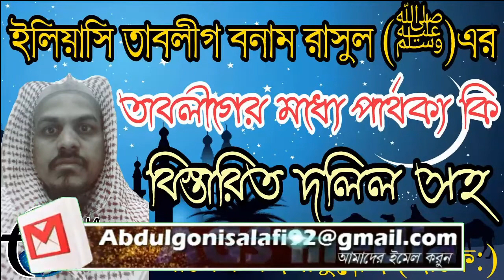ইলিয়াসী তাবলীগ বনাম রাসুল (ﷺ)এর তাবলীগের মধ্যে পার্থক্য কি নবী করীম(ﷺ)কিভাবে তাবলীগ করতেন বিস্তারিত।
ইলিয়াসী তাবলীগ বনাম রাসুল (ﷺ)এর তাবলীগের মধ্যে পার্থক্য কি নবী করীম(ﷺ)কিভাবে তাবলীগ করতেন বিস্তারিত দলিল সহ আলোচনা করেছেন। শায়েখ রহমাতুল্লাহ (হাফে:)